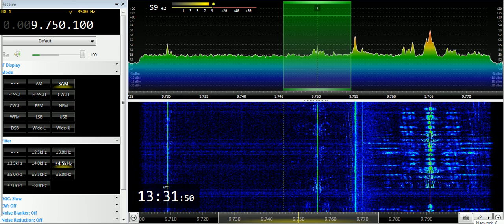03 07 2019 MOI Radio Kuwait General Sce to NEAf 1329 on 9749 8 Kabd Sulaibiyah